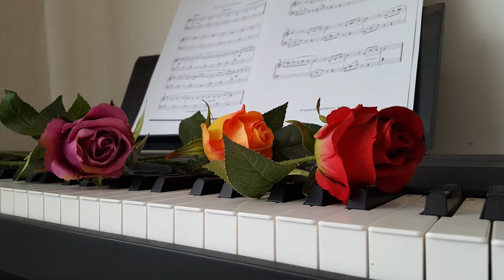Beautiful Piano Music: Relaxing Music,Sleep Music, Meditation Music, Soothing Music, Calming Music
Sleep Music, Calming Music, Relaxing Music, Sleeping Music, Meditation Music, Study, Sleep, Mind Blowing Music specializes in providing sleeping music, calming music, stress relief music, spa music and yoga music with the aim of helping you sleep to deep sleep music and beat stress with our ambient music. Embedded with binaural beats and delta waves, Mind Blowing Music’s relaxing sleep music videos provide peaceful music to help you relax, engage in sleep meditation and achieve lucid dreams. If you need music to help you sleep and suffer regularly with insomnia, use this sleeping music in the background as calm music for soothing relaxation or as ambient music and experience the benefits of deep sleep music and relaxing sleep music. During stressful times, calming music and sleeping music can be really helpful for sleep hypnosis and meditation for sleep. Playing our ambient music provides soothing relaxation and makes one feel as if they are listening to relaxing spa music. Our music for sleep and sleep meditation is ideal relax music for yoga and Zen or can be used as stress relief music. Binaural beats and delta waves ensure that our soothing music will not only help to relax you, but can also be beneficial in aiding yoga, sleep hypnosis, meditation for sleep, study sessions and lucid dreams. Whether you want calming music for a power nap or refreshing sleep meditation music, Mind Blowing Music’s relaxing sleep music will support you and make you wonder why you didn’t try healing music earlier. Of course, to relax and achieve Zen, our spa music, massage music and music for insomnia with its embedded delta waves is essential deep sleep music and great to help as soft music for insomnia, enabling you to relax and engage in lucid dreams. So, if you need music to help you sleep, use this soft music as soothing music to relax and sleep.